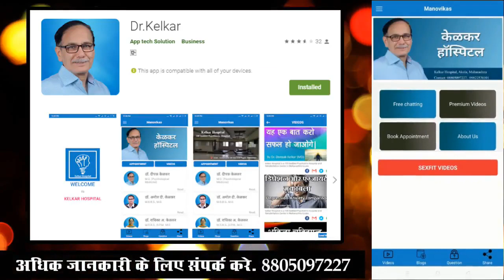Sexually Transmitted Diseases - Dr. Deepak Kelkar (MD) Psychiatrist Hypnotherapist Sexologist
Transmitted Diseases

• Psychiatrist
• Hypnotherapist
• Psychotherapist,
• De-addiction Specialist
• Sexologist

     3 )Kelkar Hospital Channel

sex karne se hone wali bimariya
sex problem kyon hota hai
sex problem se kaise chutakara kaise paye
sex ki samasya
sex ka ilaj
sex ka ilaj medicine se